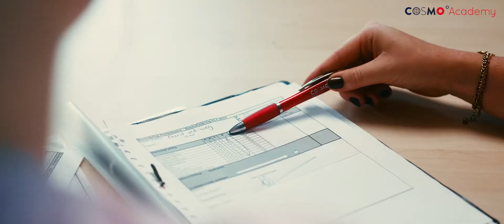Wij zijn Cosmo. Dé mbo-opleider in toerisme, entertainment & vrije tijd!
Kom studeren bij Cosmo! Dé mbo-opleider in de Toerisme, Recreatie, Leisure en Hospitality branche.

• Entertainment & Events (bol niveau 3 & 4)
• Travel & Hospitality (bol niveau 4)

De opleidingen van Cosmo zijn te vinden in Den Bosch, Haarlem en Heerenveen. Meer informatie? Deze kant op!

We are Cosmo. We ontwikkelen jonge mensen in gastvriendelijkheid. We bieden opleidingen, trainingen, stages en werkervaring. Wij bieden kwalitatief goed scorende mbo-opleidingen waarbij er veel ruimte is voor persoonlijke aandacht. Wij geloven dat door het ontwikkelen van je persoonlijke vaardigheden met gastvriendelijkheid als rode draad, de toekomst naar je lacht.
Tijdens een driejarige mbo-studie bij Cosmo ontdek je waar jij echt goed in bent en blij van wordt. Ook maak je belangrijke keuzes voor je verdere carrière. We bereiden jou voor op het werkveld of leggen de basis voor je vervolgstudie.
Onze kracht zit in het samenbrengen van het onderwijs en het bedrijfsleven. Hoe we dit doen? Door theorie en praktijk samen te brengen en jou te leren waar gastvriendelijkheid echt om draait. Want daarmee kan jij als afgestudeerde Cosmo-student het verschil maken.